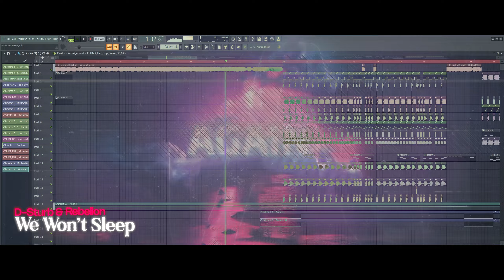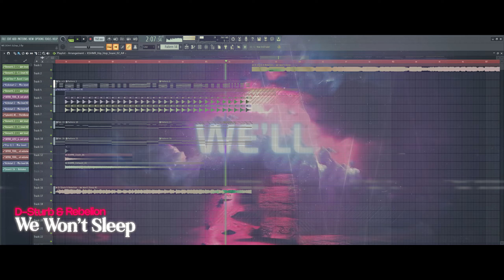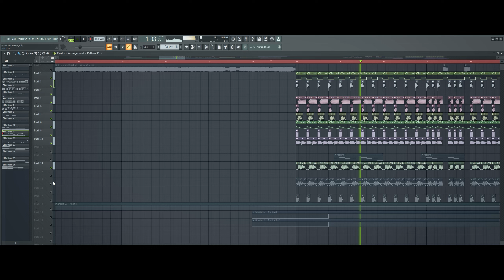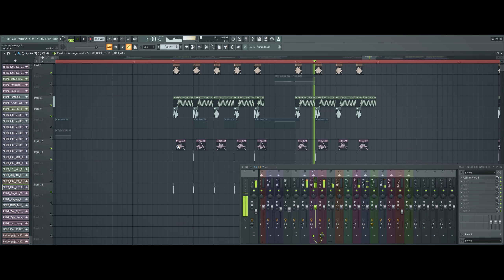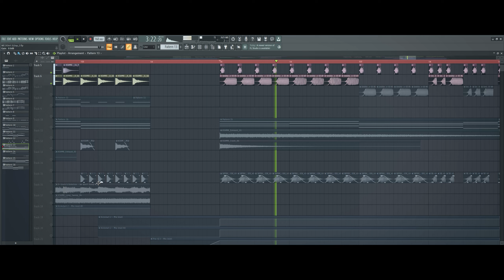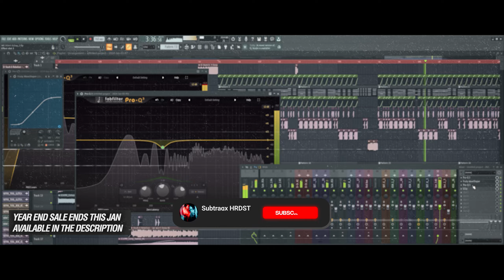Rawphoric Like D-Sturb & Rebelion [PROJECT FILE]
New HARDSTYLE LIBRARY WITH 200+ KICKS NOW ON DISCOUNT!